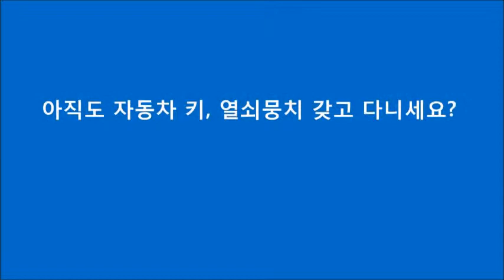2014 멕스크루즈에 카쉐어링, 리모컨없이 간편하게 활동할 수 있는 자동차번호키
아직도 자동차키, 리모컨 갖고 다니세요?
자동차키 없이 비밀번호를 터치하여 문을 열고, 닫을 수 있는 차세대 자동차도어락 키프리 터치. 비밀번호는 4-10자리 숫자를 조합해 설정할 수 있습니다. 특히 외부에서 비밀번호를 터치하는 만큼 노출우려를 없애기 위해 허수기능을 도입하였고, 지하주차장, 야간에 백라이트 기능이 동작하여 보다 간편하게 터치가 가능합니다. 키프리는 실수로 차 안에 키를 두고 내렸을 때, 한대의 차량을 여럿이 이용할 때, 캠핑, 낚시, 수영, 등산 등 야외활동 시 또는 키뭉치, 리모컨을 갖고 다니기 번거로울 때 등 다양한 용도로 활용이 가능합니다.
우리기술로 개발하여 일본, 미국, 캐나다, 러시아, 그리스, 중남미, 동남아시아 등 전세계 16개국으로 수출하는 KeyFree Touch Premium !
 * 키프리는 2010년부터 일본에 SCANLOCK, 미국에 A-Pass Touch 브랜드로 판매되고 있습니다.